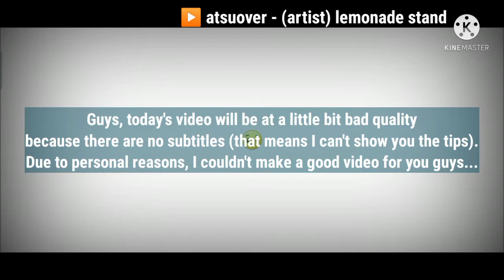Strategies for HEALTH SEEKER 's Tournament, Over 2.5 Million! | Plants vs Zombies 2 Arena Strategies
🍉Hope you guys have enjoyed!
🍉If you like the songs in the video, make sure to check out their creators' channel too!